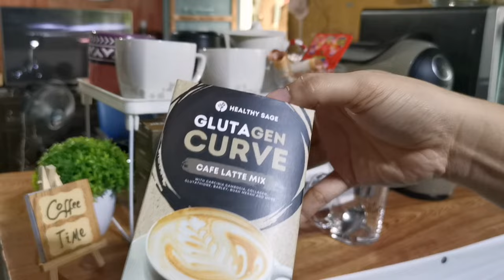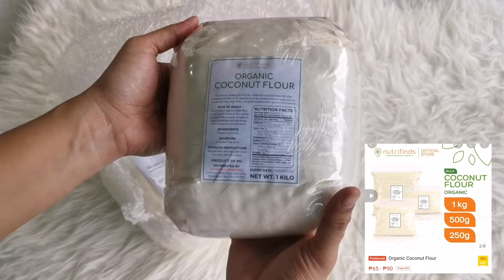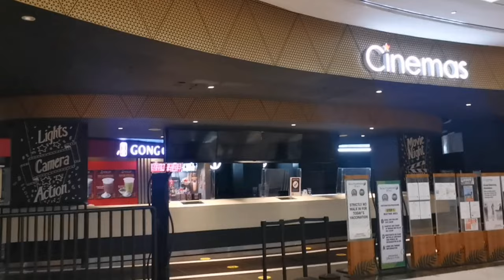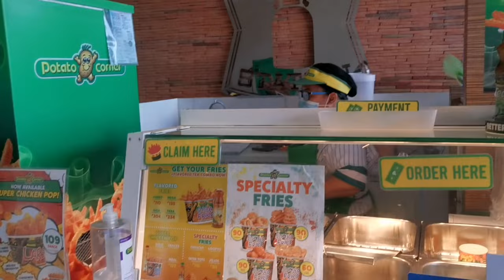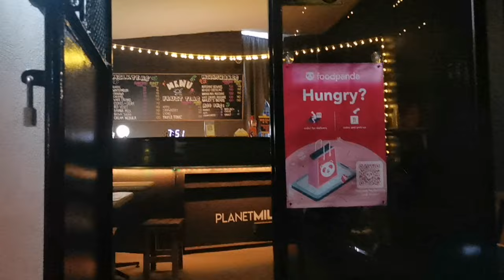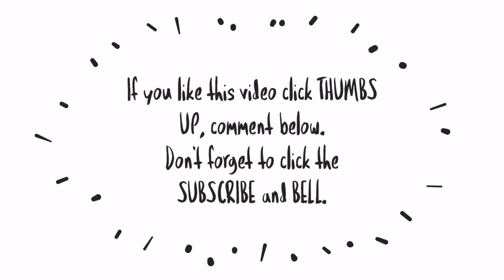DAILY VLOG: UNBOXING MORE SHOPEE FINDS + LIGO SA ULAN + FOOD TRIP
👋Hi everyone!

Another day enjoying simple moments in life with my loved ones. Ate Ken ordered a lot during Shopee's 8.8 sale and asked me to unbox it.

Camera: Huawei Mate20 Pro
Thumbnail: Canva app
Video editor: Kinemaster app & Animated Text app

❤ lots,
Ice

mommyvloggerph
mommyvlog
motherhoodvlog
pinaymom
momsph
Filipinamom
mommytips
mommytime
momsinpinas
mommyph
Youtubermom
vloggingmom
youngmom
momshie
cleanwithme
cleaningmotivation
cleaningvlogs
Cleanwithmephilippines
barterphilippines
windowshopping
onlinewindowshopping
haul
tryon
Unboxing
Productreview
collab
prpackage
prpadala
ice Detoizkie Vlogs
Ice Detoizkie